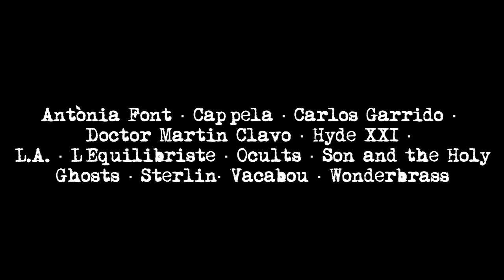Salvem!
6 de Setembre, Festival "SALVEM SA RÁPITA" a l`Auditorium de Palma de Mallorca. ¡No ho deixis passar!

Amb la participació d'ANTÒNIA FONT, CAPEL·LA, CARLOS GARRIDO, DR. MARTÍN CLAVO, HYDE XXI, L.A.(acústic), L'EQUILIBRISTE, OCULTS, SON AND THE HOLY GHOSTS, STERLIN, VACABOU i WONDERBRASS.

El festival, que serà conduit per l'actor TONI GOMILA, comptarà també amb la presència dels glosadors MARIBEL SERVERA i MACIÀ FERRER i amb l'actuació de LEO BASSI.